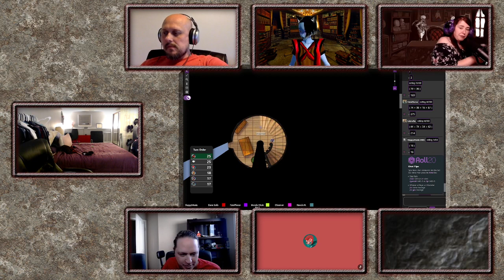Level Heads D&D | Episode 67